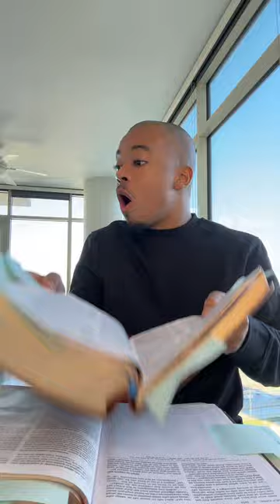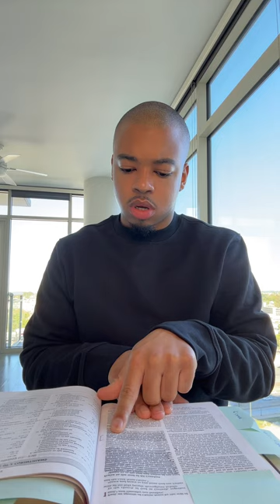God is Comforting You // Command Your Morning //